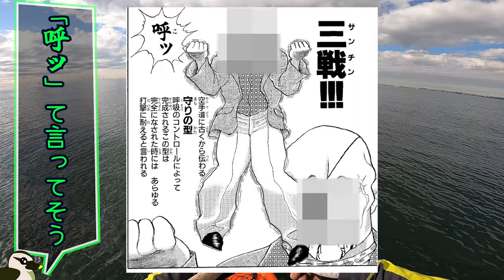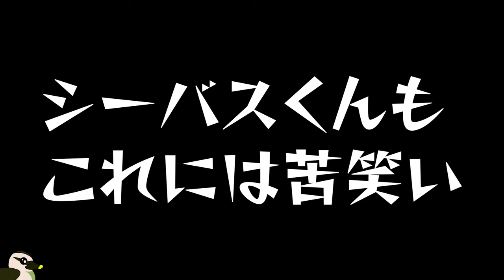【カヤック】前回よりマシな予感、ベイト沢山いますよ【シーバス】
前回渋かった三番瀬、今回は行けそうな予感
（前回も釣れる気がしてた）
いくら渋くても撮れ高ないと動画にできないし
ポジティブにいこう

きっと釣れるさ
釣れるに決まってる
釣れて欲しい
お願い釣れて…

動画で乗ってるシーラスはこちらで販売してます。